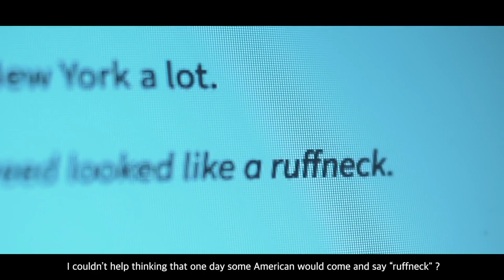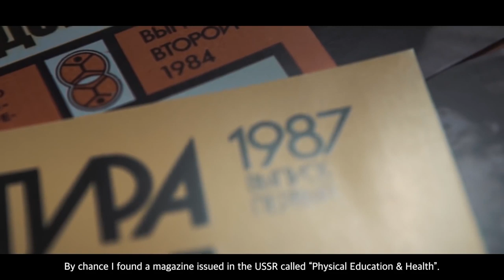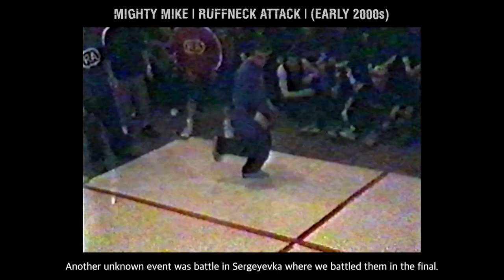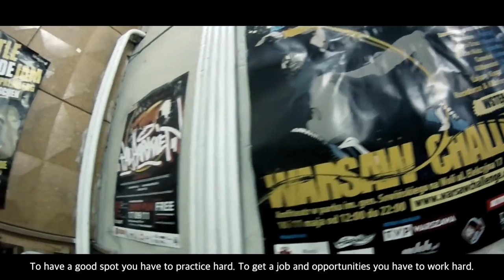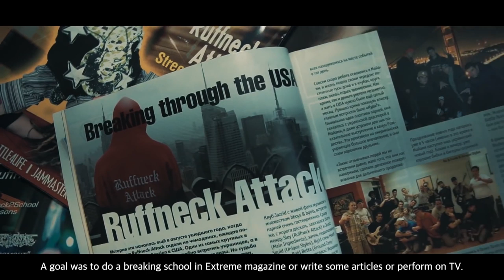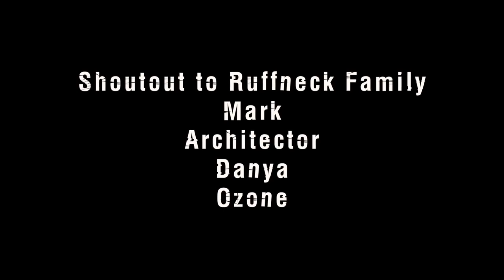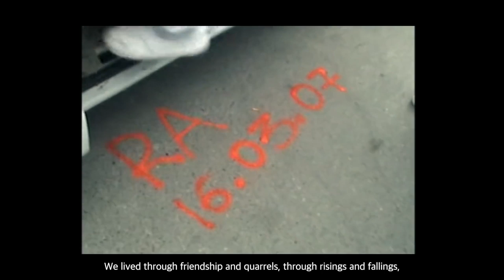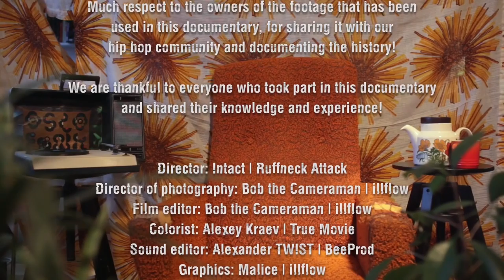RUFFNECK ATTACK - "THE PUZZLE OF HIP HOP" | DOCUMENTARY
A documentary about bboy crew from Kiev city, Ukraine - "Ruffneck Attack".
This documentary reveals the story of the crew, outlines each member, and also reflects important questions about breaking as an element of hip hop culture, life and self-development.

Документальный фильм про киевскую брейкинг команду "Раффнек Аттак".
Этот фильм рассказывает про историю команды, формирование каждого участника, а также поднимает важные вопросы про брейкинг, как элемент хип хоп культуры, жизни и саморазвития.

Director: InTact | Ruffneck Attack
Director of Photography: Bob the Cameraman | illflow production
Film Editor: Bob the Cameraman | illflow production
Colorist: Alexey Kraev | True Movie
Sound Editor: Alexander Twist | BeeProd
Graphics: Malice | illflow production

Special Thanks to Dj Vagskee and Torb the Roach for the fresh instrumentals!

Much respect for the owners of the footage and music that has been used in this documentary, for sharing it with our Hip Hop community and documenting the history!

illflow Production 2017